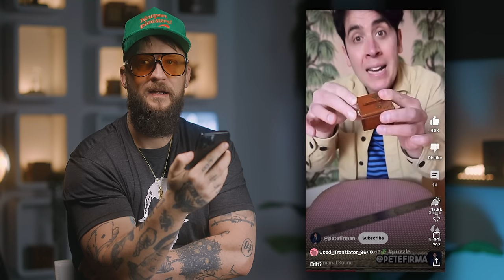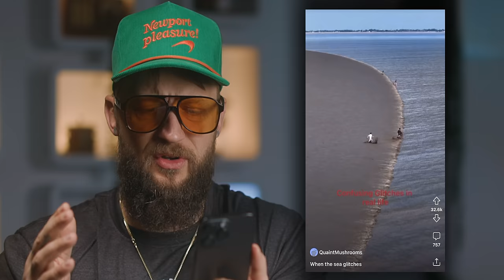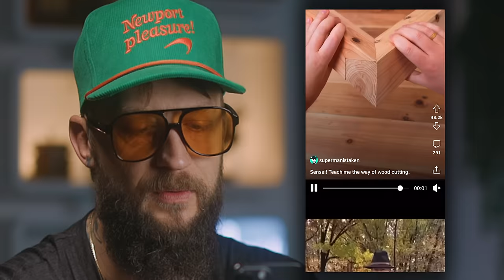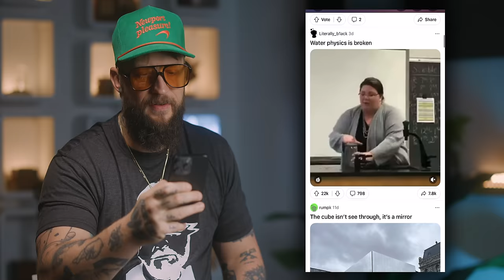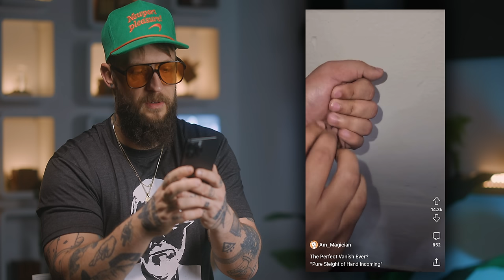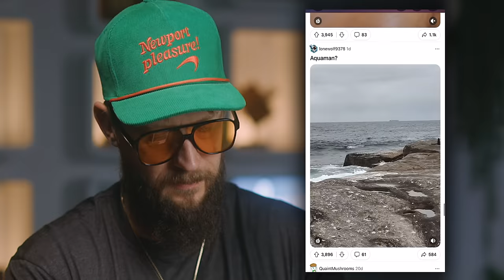Reacting to REAL LIFE Glitches in the Matrix!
Reacting to Black Magic Subreddit.

AREA52: @area52investigations
My Podcast: @bottomofthebarrel
Gaming Channel: @chrisramsaytv